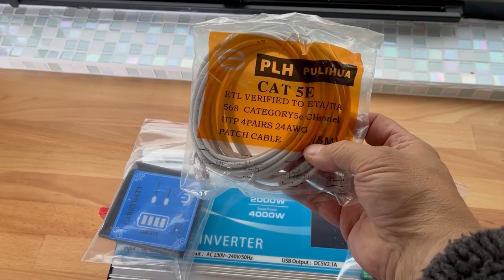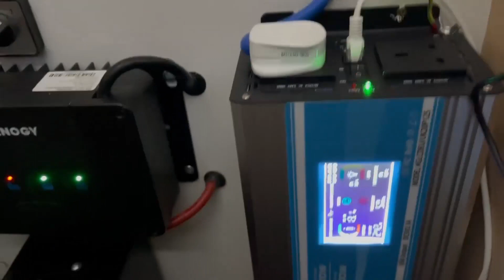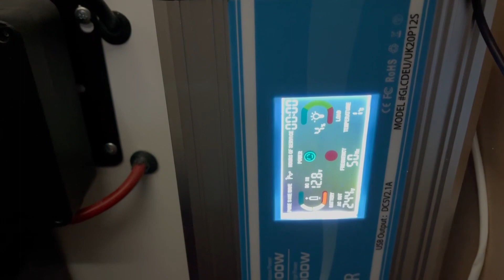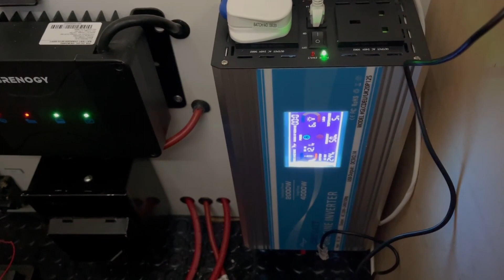2000w pure sine wave inverter install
small video on my new 2000w inverter. So far it looks great!